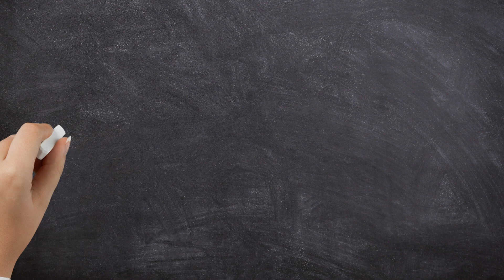Can You Guess This Roman Numeral? 🤔 Music Theory Challenge